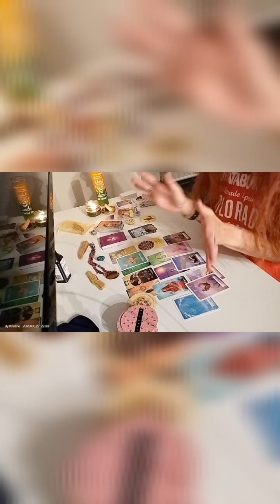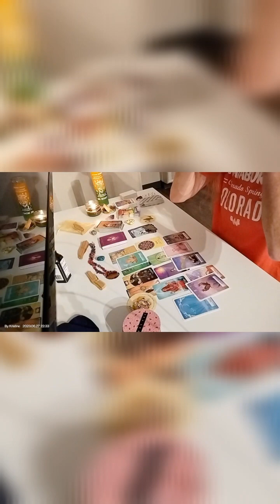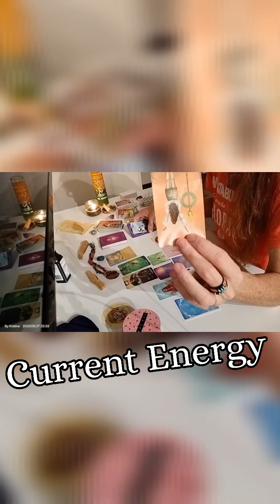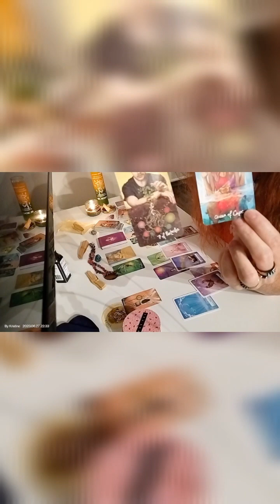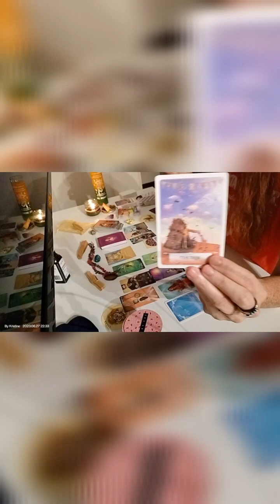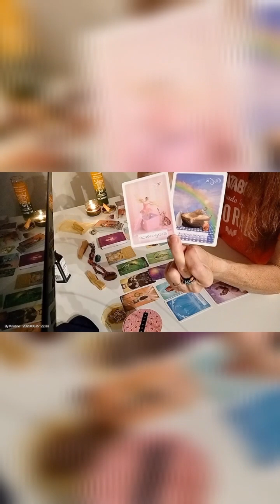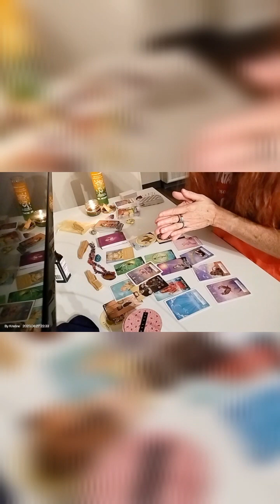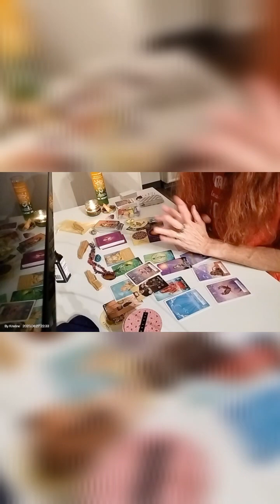LEO ! Lion is Roaring/Confidence! READ DESCRIPTION BOX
Let your Lion Roar!
Very Powerful Messages!
"Leo is your Name
& Confidence is your Game!"
Checkmate To your Past!

If this Resonates please let me know ! COMMENT &Like this video

Assisted by FotoPlay